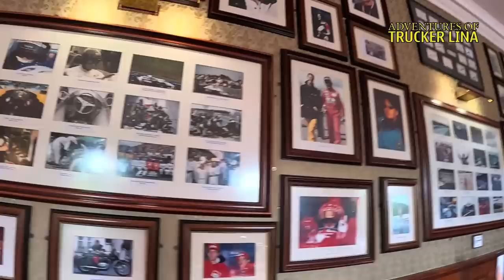24 HOURS LE MANS RV * MOTORHOME JOB I EPISODE 1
Hi everyone!
My name is Lina and I am the writer of a blog documenting my life as a truck driver on Britain's roads (and sometimes elsewhere, too)! I have been at it for 6 years now, but I'm still learning and I'd be pleased for you to join me in this journey.

I am a self employed driver, working for different companies like Stobarts, Greenhaul, Target, Race Drivers INC, Royal Mail, Kammac etc. Trying to keep my job interesting.

I am always tramping (sleeping out in the cab) and going for discovery walks around the area.

My favourite location is Scotland and of course anywhere near the sea or forest.

Life on the road as a female lorry driver.

◉Camera used: GO PRO 11 Hero Black
◉Google PIXEL 6pro

➦Have a lovely day, lovely people!